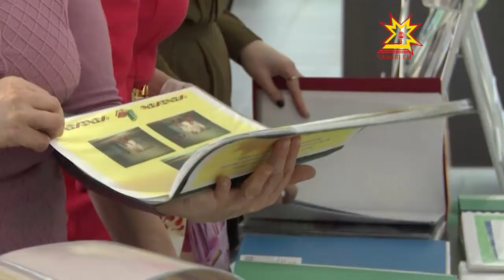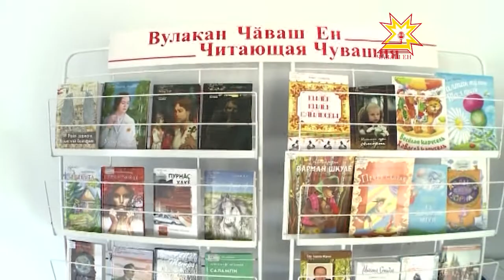Чи лайăх вуланакан кĕнеке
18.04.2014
«Чи лайăх вуланакан кĕнеке» республика конкурсне пĕтĕмлетрĕç. Унта кăçал 300 библиотека хутшăннă. Пурĕ ÿкерчĕксемпе илемлетнĕ, буктрейлерсем калăпланă 83 ĕç тăратнă.